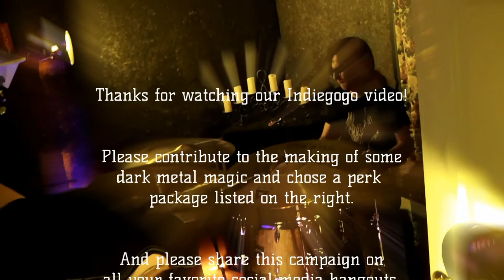Helgamite Indiegogo campaign video 2015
A TON OF THANKS goes out to Louis Brown from Darkwood Manor Haunted House for putting our video together...he IS the man!